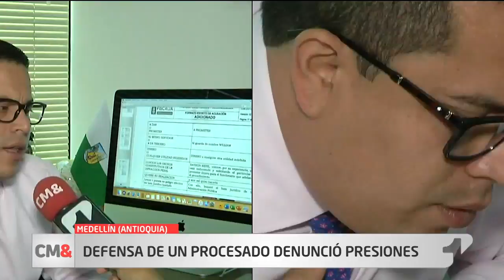Abogados denuncian presiones en caso de corrupción en la Cuarta Brigada del Ejército